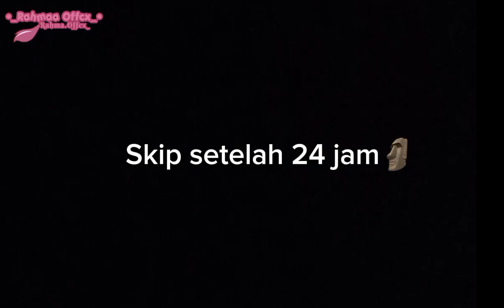Jawab dare Dari kalian 🗿